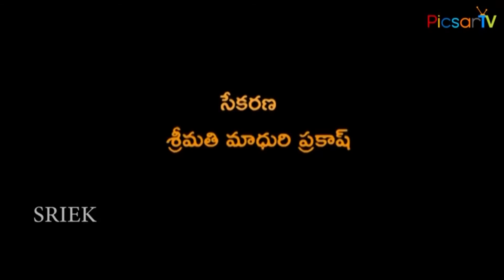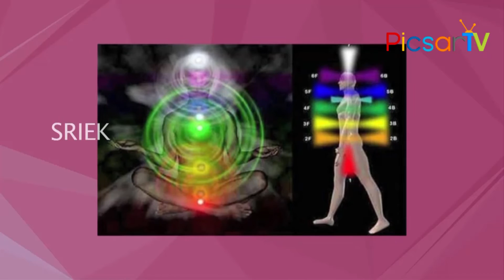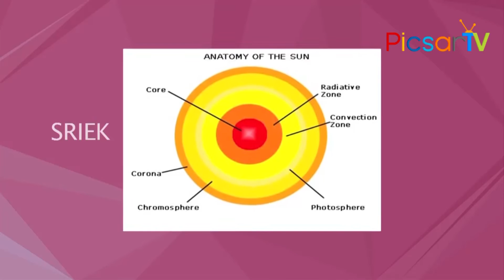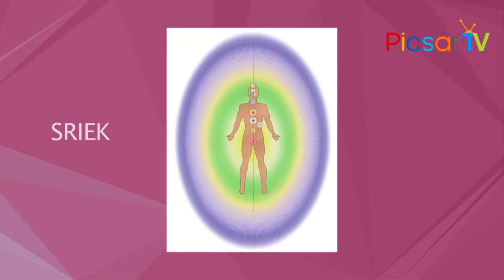తపస్సు చేయడం వల్ల కలిగే అద్భుత మహిమలు.. Unknown Facts about Penance (TAPASU) - Picsartv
What is Tapas (Penance). Benefits of Sacrament of Penance. How did Rishis to do Tapasya (Penance). Telugu Acharam Sampradayam Tapas Penance తపస్సు అంటే ఏమిటి? ఋషులు తపస్సు వెనుక దాగి ఉన్న రహస్యలు...